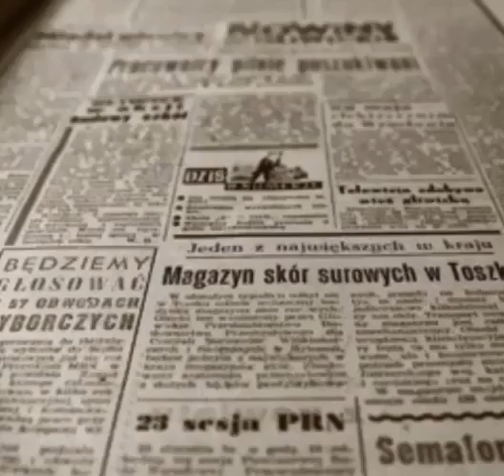Día del Periodista ¿Sabe usted por qué se celebra el 5 de abril en RD?